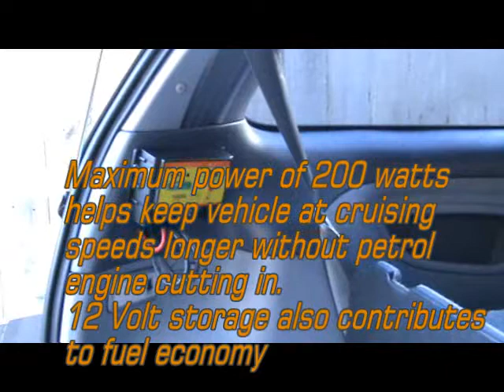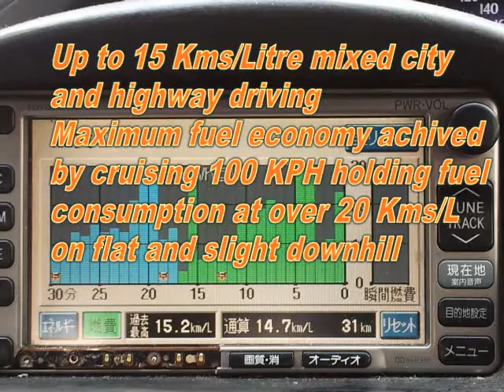Solar Assisted Hybrid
Free energy from the sun to drive your vehicle. The first production vehicle to utilize solar energy directly to power the electric motor. This installation was on a 2001 Estima Hybrid with a 12 year old HV battery. Even so it returned fuel economy in excess of 15 Kms/L in mixed city and highway driving.